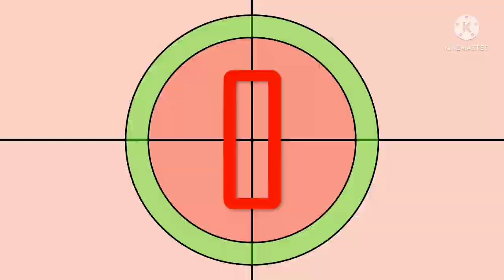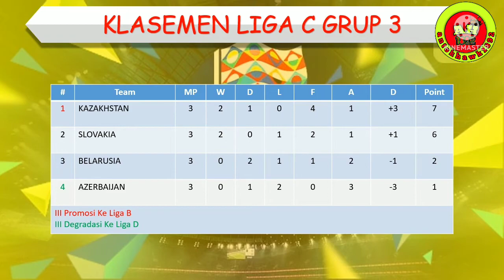Hasil UEFA Nations League 2022 Tadi Malam │ Austria vs Prancis │ Sabtu, 11 Juni 2022 │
Hasil UEFA Nations League 2022 Tadi Malam

Azerbaijan 0-1 Slovakia
Moldova 2-4 Latvia

Austria 1-1 Prancis
Denmark 0-1 Kroasia
Albania 1-2 Israel
Belarusia 1-1 Kazakhstan
Andorra 2-1 Liechtenstein

hasil lengkap UEFA NAtions League 2022
hasil lengkap UEFA NAtions League 2022 malam ini
hasil lengkap UEFA NAtions League 2022 terbaru
hasil lengkap UEFA NAtions League 2022 hari ini
hasil siaran langsung UEFA NAtions League 2022 malam ini
Siaran langsung UEFA NAtions League 2022 malam ini
Jadwal siaran langsung UEFA NAtions League 2022
Siaran langsung Austria vs Prancis
hasil Austria vs Prancis
hasil Austria vs Prancis malam ini
hasil pertandingan Austria vs Prancis 2022
hasil UEFA Nations League Austria vs Prancis
Siaran langsung UEFA Nations League 2022 Austria vs Prancis
hasil UEFA Nations League 2022 Austria vs Prancis
hasil UEFA Nations League 2022 Austria vs Prancis malam ini
hasil pertandingan UEFA Nations League Austria vs Prancis 2022
Top skor terbaru UEFA Nations League 2022
Klasemen sementara UEFA Nations League 2022